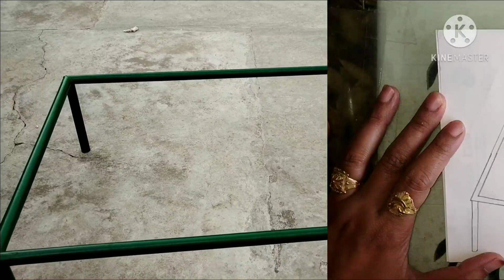Khat banane ka asan tarika/charpai binna/palang bunna sekhe/khat ko kaise bhare/Foaldingweaving/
Khat banane ka asan tarika/charpai binna/palang bunna sekhe/khat ko kaise bhare.

Iss video me hamne bhut asan tareeqe se charpai ko bunna bataya hai isko acchi tarah se samjhane ke liye hamne isko paper par bhi draw kar ke bataya hai ki kaise iski starting karni hai taki bunte waqt aapko koi confusion na ho aur bhut asani se aap apne ghar par he apni khat ya charpai ko bun sake, to video shuro se end tak zaroor dekhe aur khat bunna seekh le.

All the information provided on this channel and videos are for general purposes only and should not be considered as a professional advice. I am trying to provide a perfect,valid, specific, detailed information.All the contents published in my channel is my creativity and self tested.

♥️ Hope you guys like this video and find it useful if you "LIKE"this video give it a

🌹Your Queries 🌹

Khat ko kaise bhare
Khat ko kaise banaye
Charpai bunne ja tarika
Khat ko kaise bune
Khat kaise banate hai
Khat kaise bune jati hai
Khat kaise banaye jati hai
Simple Charpai bunne ka traika
Charpai bunne ka asan tarika
Charpai banane ka tarika
Charpai ki bunai
Charpai ke design kaise dale
Khat kaise banaye
Khat kaise bharte hai
Khat bunne ka design
Khat bunne ki vidhi
Khat kaise bune
Charpai design
Foaldingweaving